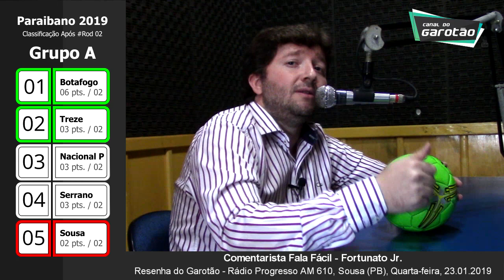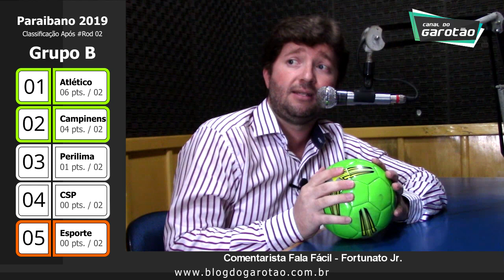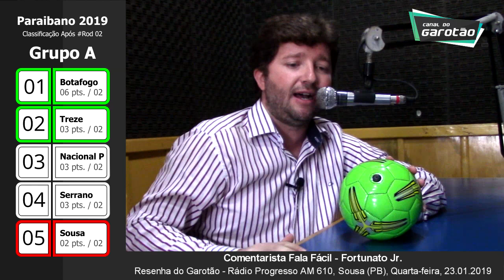Comentarista Fortunato Jr. detona "nova velha era" da FPF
O advogado e comentarista Fortunato Jr. pôs o dedo na ferida e não poupou críticas à nova gestão da Federação Paraibana de Futebol. O cronista ainda considerou absurdo o presidente do Sousa ser punido sem ser citado.